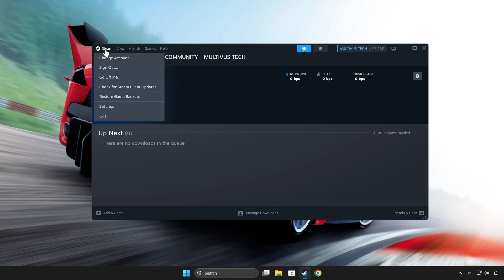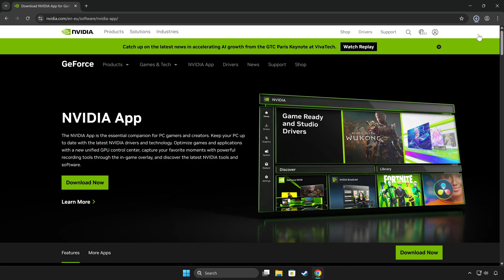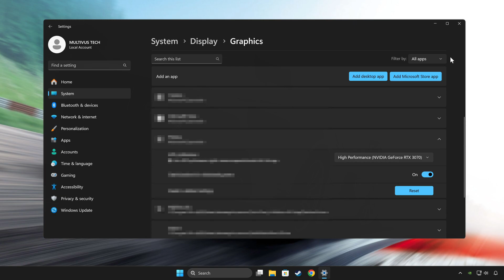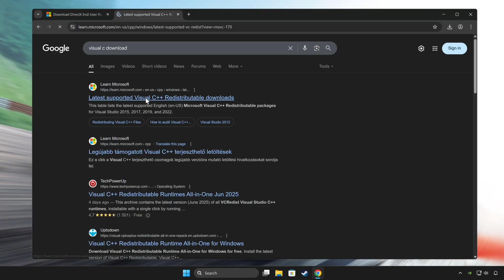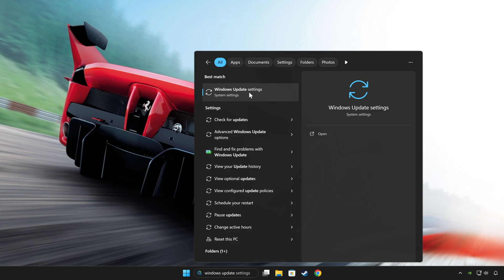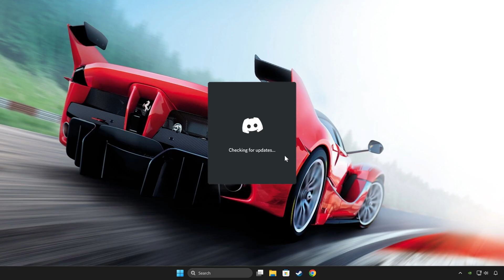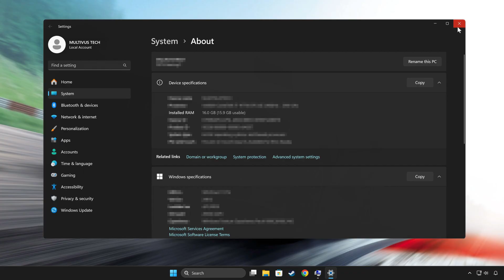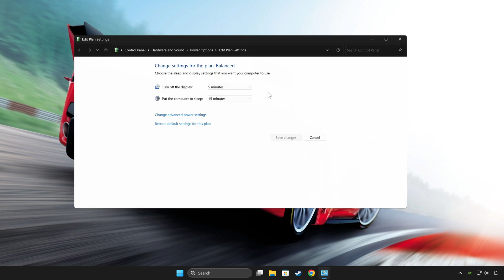How to FIX Assetto Corsa Not Launching/Won't Launch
How to FIX Assetto Corsa Not Launching/Won't Launch (Steam)